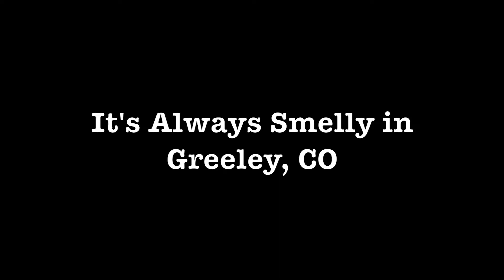It's Always Smelly in Greeley, CO - The Gang Goes to JB's [Promo Version]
The Gang promotes their next improv show on November 4th, in Frasier 249 at 7:30 PM!

Featuring the talents of Brandon Souza and Danny Bennett, directed by Mark Vedra.